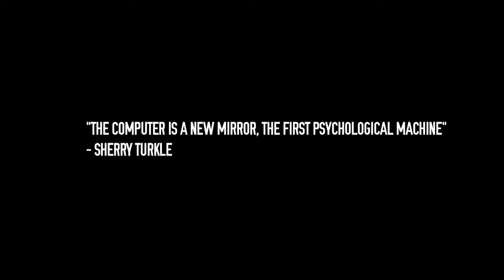SecondSelf720 1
LUX / EROS Presents:
Second Self
curated by Joslin Van Arsdale

Event Information:
Opening Reception September 8, 6-9pm / On View Through October 1, 2012
LUX / EROS
2118 Lincoln Blvd.

"The computer is a new mirror, the first psychological machine"
(Sherry Turkle, Second Self, 1984)
Computers have become a mirror and vehicle to our fantasies, where multiple identities and
realities exist via text, email, IM and social media. Second Self, features six artists from across
the globe, whose work is inspired by the many ways in which we traverse identity online. Artists
Mathieu Grac, Erin M. Riley, Brendan George Ko, Brendan Donnelly, Tamsen Wojtanowski and
Michael Zachary explore the dualism created between our physical selves and its internet
representation, creating post-modern portraits within parallel worlds that emerge as a simulated,
enhanced, fragmented and hybrid versions of oneself.
The exhibition will open on Saturday, September 8, 2012 from 6 to 9pm. It is free and will be
open for viewing every Saturday, 11-5p. and by appointment through October 1, 2012.
Joslin Van Arsdale is a curator and photography consultant based in Los Angeles.
LUX / EROS Gallery was born out of Artist and Designer Desanka Fasiska's desire
to provide an approachable yet progressive platform to support the Arts in Los
Angeles. LUX / EROS provides the space to encourage creativity and a sense of
community by providing bespoke events and projects, workshops hosted by luminary
artists, collaborations, curated retail events and outreach programs.
As a gallery, LUX / EROS organizes both solo and groups exhibitions featuring
emerging and established artists of all media as well as collective collaboration
exhibitions from the LUX / EROS Collective